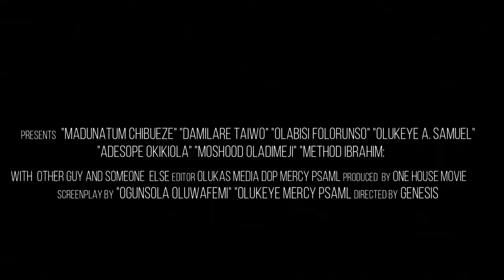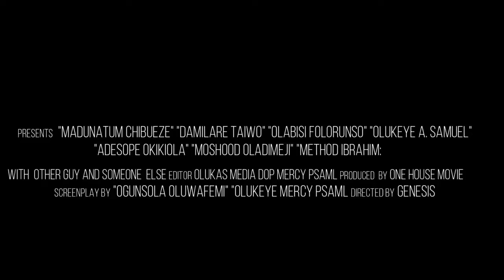ISÉ AYE by olukasmedia